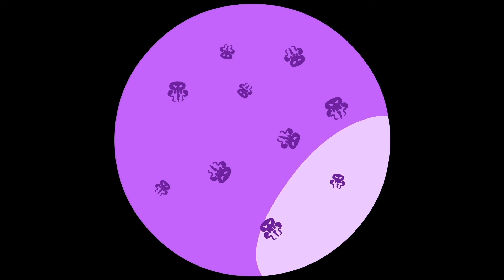El equipo Superzoo ayuda a Kit a llegar a tiempo a la escuela - Dibujos para niños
¡Kit se ha quedado dormido y va a llegar tarde a su primer día de colegio! El equipo Superzoo hará todo lo posible para que Kit pueda llegar a tiempo a sus clases pero el Dr. Spooky no se lo pondrá nada fácil.

📲👾 ¡Diviértete con nuestra APP Oficial de Android!

Valores de Superzoo: información importante para los padres

Superzoo es una serie animada para niños de 2 a 7 años centrada en aprender sobre temas sensibles al medio ambiente como el plástico en el mar, el reciclaje, la contaminación del aire, el respeto a los animales y muchos otros, según lo define la agenda ambiental de las Naciones Unidas. Los guiones de Superzoo siempre comparten otros valores importantes como los beneficios de la actividad al aire libre, el trabajo en equipo y la creatividad, al tiempo que invitan a sus hijos a divertirse y vivir grandes aventuras.